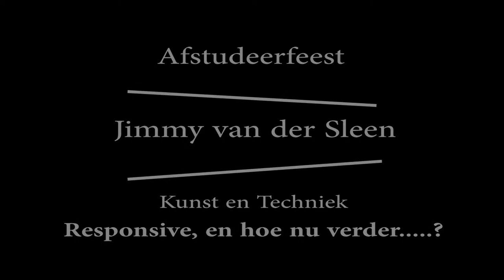Afstudeerfeest Jimmy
Afstudeerfeest Jimmy 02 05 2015